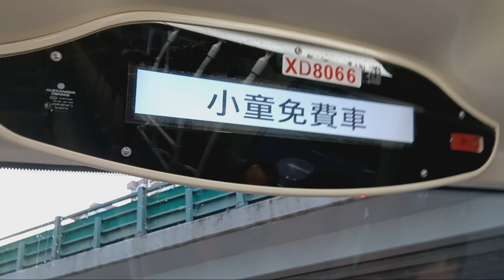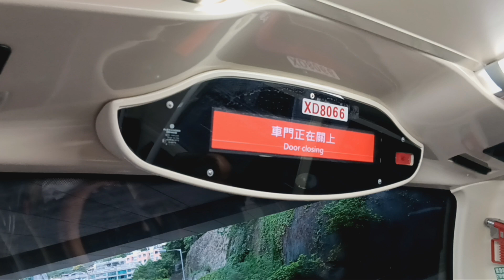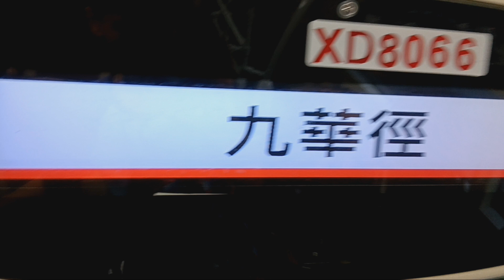[純記錄] 九巴 E6M98 (XD8066)@46 美孚轉車站➡️祖堯邨商場(2023-6-28)